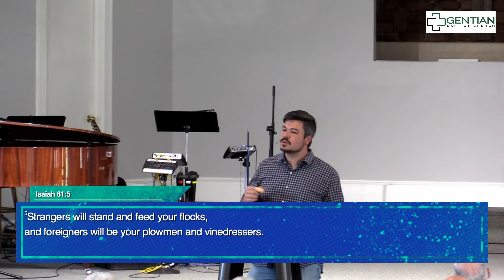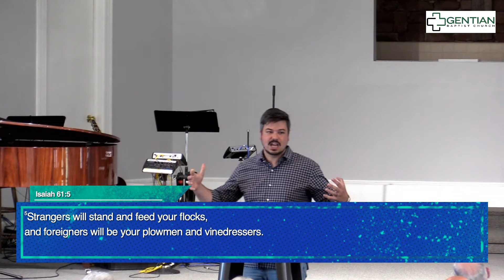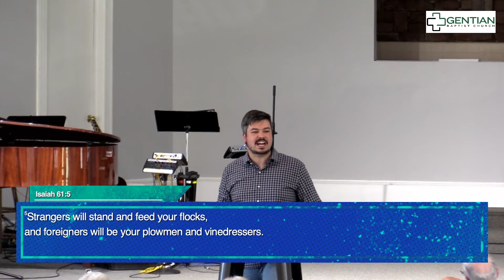Heaven Ep.4 - The Present Kingdom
We are delighted to have you join us as we grow together to love God and love others!